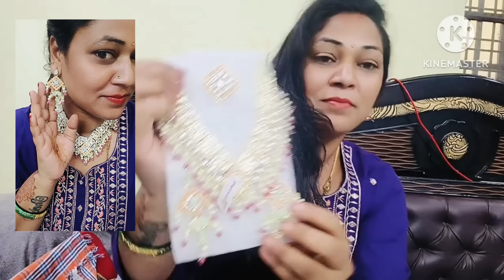😜అత్తయ్య తో అందుకే గొడవ/Day 1 village/Finally నేర్చేసుకున్నా/పుట్టింటిని మెట్టింటిని balance చేస్తూ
Amazon Great Freedom Festival is live from 6th -11th August

Buying Links :

1.  Zaveri Pearls Gold Tone Kundan & Pearls Studded Flowers Ethnic Head Chain For Women-ZPFK13110

2.  ZAVERI PEARLS Green Pink Stones & Cluster Beads Kundan Necklace Earring & Ring Set For Women-ZPFK15357

3.  ZAVERI PEARLS Green Crystals & Pearls Beaded Multistrand Kundan Choker Necklace Earring & Ring Set For Women-ZPFK11246

4.  ZAVERI PEARLS Wine Color Stones & Cluster Beads Choker Necklace Earring Maangtikka & Ring Set For Women-ZPFK14598

5.  ZAVERI PEARLS Green Stones Rajwada Kundan Choker Necklace Earring & Ring Set For Women-ZPFK17279